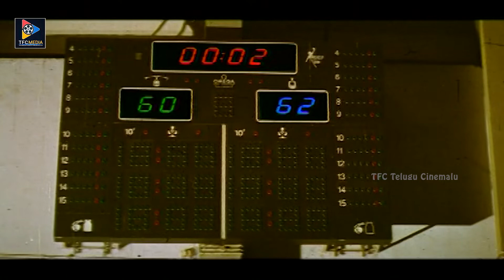Mallikarjuna Rao And Betha Sudhakar Hilarious Comedy Scenes | Telugu Movie Comedy Scenes | TFC Telug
ENTERTAINMENT

MOVIES

NEWS